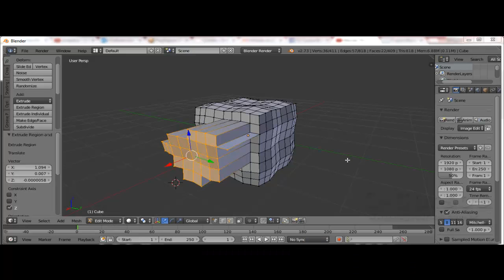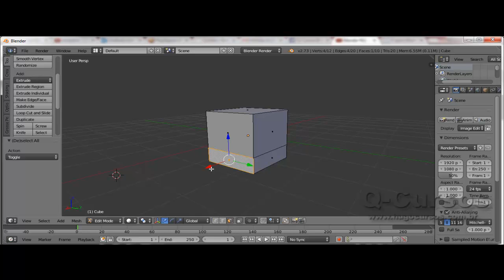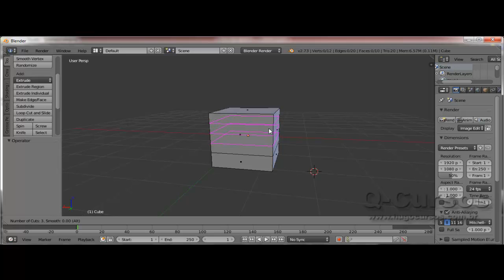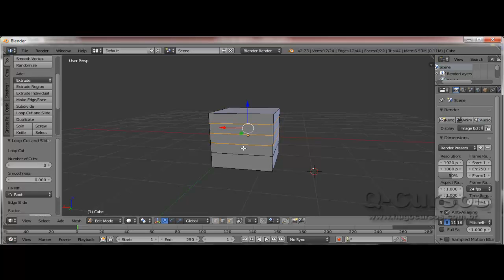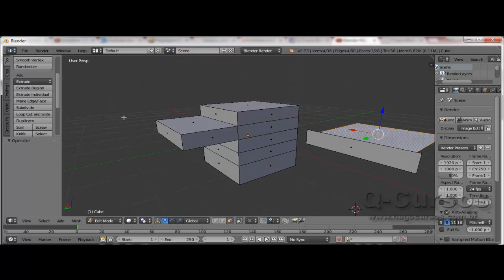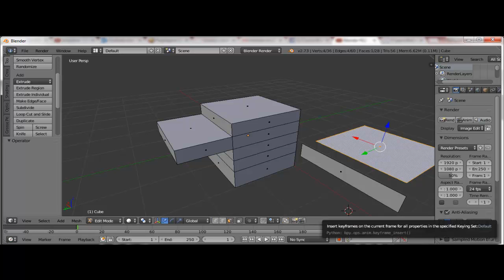Curso de Blender 3D - Aula 20 - Ferramenta Loop Cut